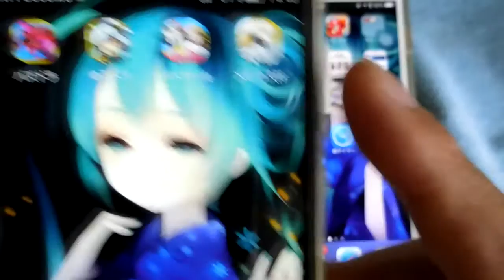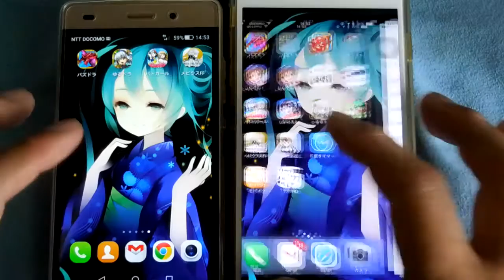オクタコアってどんな感じなんやろ？ Huawei P8 Lite 動作篇① 〜パズドラ・ゆるドラ〜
‹今回の概要›
今回は動作篇ということで４タイトルのゲームアプリで確認していきたいと思います＼(^o^)／
まずは軽めのアプリで試します。

【動作篇】
〜パズドラ・ゆるドラ〜
　→現在再生中

‹関連する製品›
【simフリースマートフォン】Huawei P8 Lite

撮影端末：IXY 620F
編集端末：MacBook Pro、iPhone6Plus
動画編集ソフト：iMovie、その他
※動画内の音源はiMovie内に収録されているモノを使用しています。